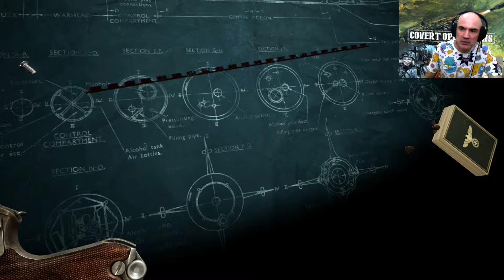KARDS FR. ZERO UNITS.